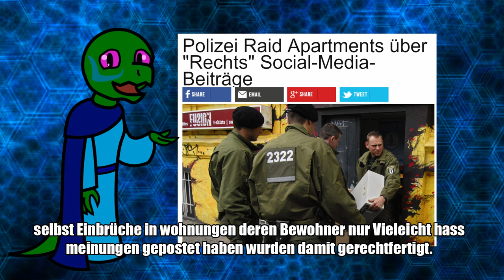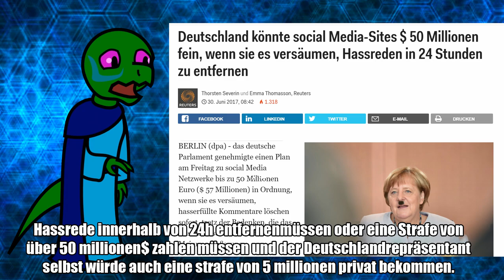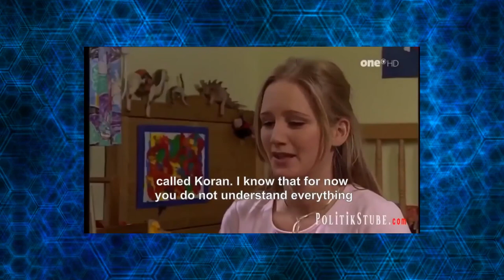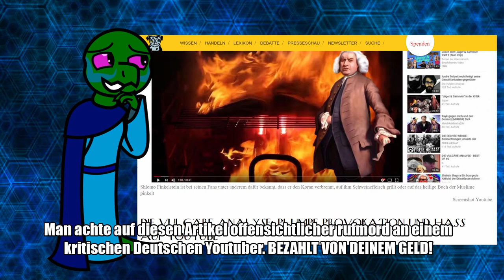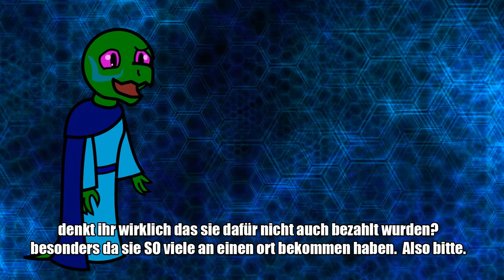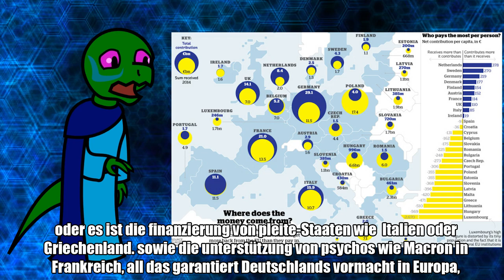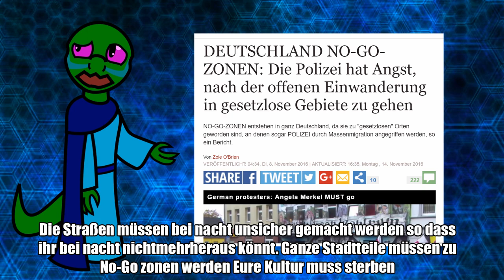Deutscher Authoritarismus (und was er bedeutet)